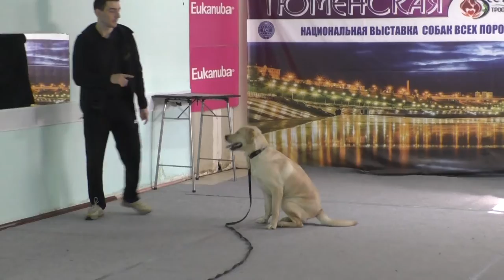024. Лабродоры хорошо поддаются дрессировке.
Обучение собаки не однодневное занятие, это процесс, который мы выстраиваем и доводим до результата "Собака мечты".

Меня зовут Сергей Викулов-Бакулин и я профессионально занимаюсь дрессировкой собак.
Работаю инструктором-дрессировщиком в  городе Тюмень, Россия.
У меня две собаки, порода бельгийская овчарка (малинуа), занимаемся послушанием, защитным разделом и просто играем, гуляем, наслаждаемся прогулками с собаками, получаем удовольствие от воспитанных собак.
15 лет стаж в полиции кинологом.

На этом канале вы узнаете как дрессировать свою собаку, научитесь ее понимать и контролировать, решать разные проблемы возникающие у вас с собакой. Также наблюдайте за нашими приключениями.
Помните, что именно от вас зависит контент этого канала. Я стараюсь отвечать вам на ваши вопросы и снимать видео специально для вас!